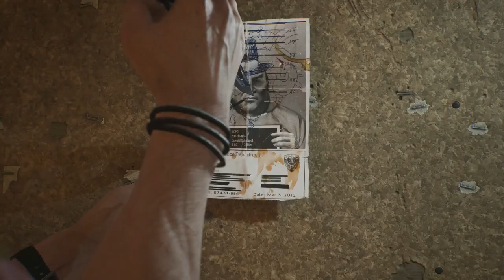A Cold Night - Gotham Knights - Let's Play part 5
We explore Star Labs and go face to face with one of Batman's classic foes.